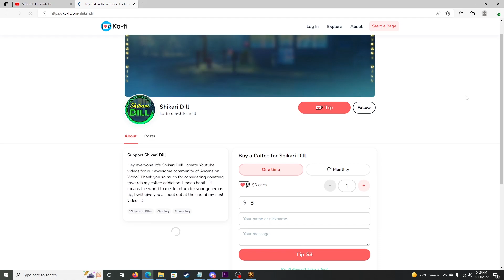The DEFINITIVE Cat form guide for Ascension!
Hey everyone, Shikari Dill here!
I'm sorry it took me awhile to finally get a full guide video out! This one took me awhile as I've been busy with general life stuff AND I put in a lot of time into the editing for this video. I've been trying to hone in on my editing for these videos, so let me know what you think. Let me know where I can improve as well!
I know I've covered a few Cat form Builds before in older outdated vids, but I wanted to create the DEFINITIVE end all be all guide for cat builds on Ascension. I wanted to break down all the different options and paths available for cat builds on Ascension. So let me know what you think, and I hope you find this video helpful!

Timestamps HERE:
Intro 00:00
Legendary Enchant Options 00:55
Epic Enchant Options 04:21
Rare Enchant Options 5:52
Skill Cards & Abilities 6:46
Important Talents 09:01
Outro 10:16